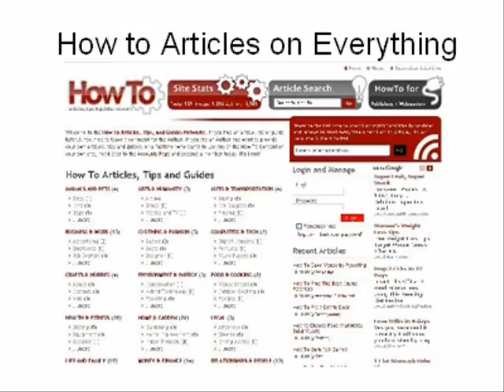Marketing Strategies Marketing Tutorial.